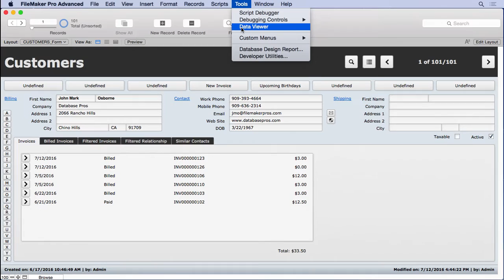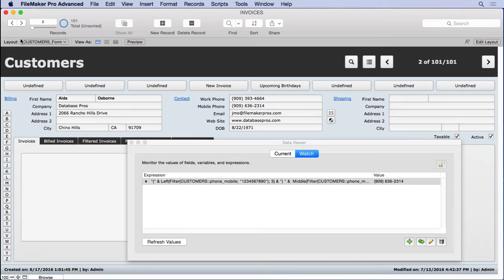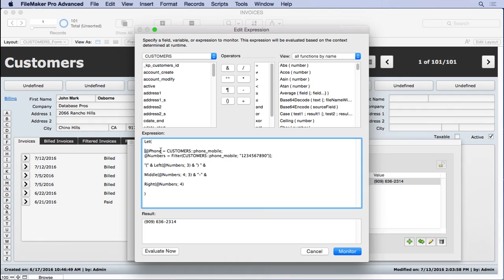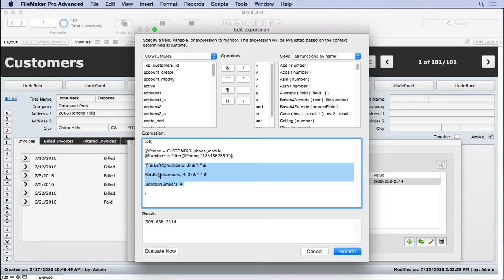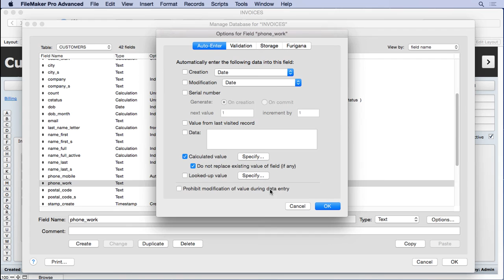Phone Formatting in FileMaker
Filtering a phone number to a consistent formatting helps FileMaker users recognize numbers more easily.